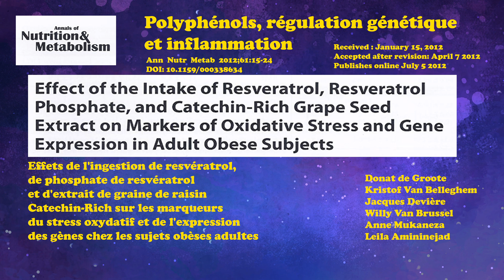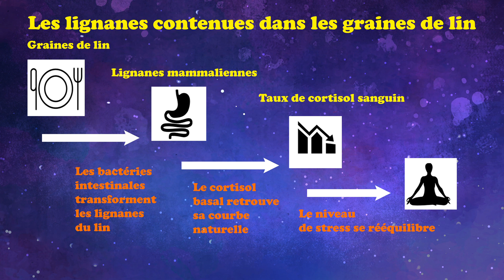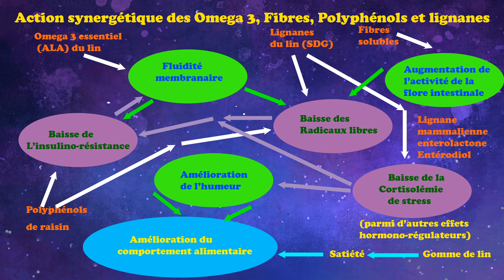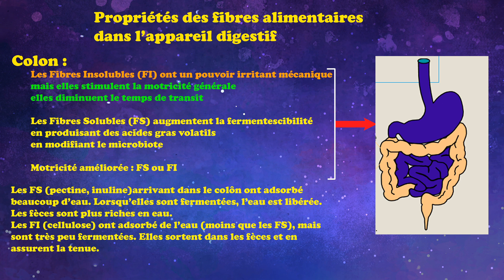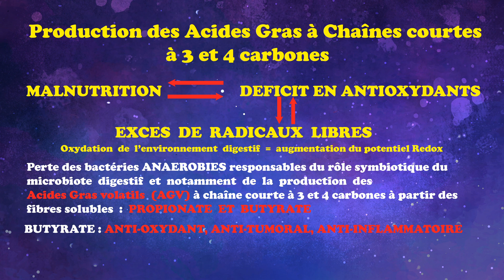Rôle des polyphénols et fibres pour le microbiote intestinal (5/7) avec Thomas Erpicum NV5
Version française
Le Docteur en Biochimie, Thomas Erpicum, de l'Université de Liège, Microbiologiste et Nutritionniste, nous a présenté ses travaux sur le microbiote intestinal, en faisant un parallèle entre l'écologie du monde terrestre, et l'écologie de notre monde intestinal.
Dans ce cinquième chapitre de la série, il nous montre l'importance d'un bon apport en polyphénols et fibres solubles pour rétablir son bon fonctionnement
Les polyphénols sont des antioxydants naturels que l'on trouve dans tous les végétaux (Resvératrol du vin rouge, thé vert). Ils protègent les oméga 3 et permettent d'éviter leur oxydation, ce qui permet d'entretenir le bon équilibre de la flore intestinale. Ils favorisent l'espérance de vie et la longévité. La lignane du lin possède en outre la capacité de réduire l'hormone du stress, le cortisol. Le cortisol bloque l'entrée du sucre dans les cellules musculaires et va le transformer en graisse viscérale.
L'insuline est le gendarme qui régule le taux de sucre dans le sang, mais s'il est trop sollicité, il épuise le pancréas. La carence en oméga 3 réduit d'autre part le fonctionnement des récepteurs en insuline et peut provoquer une insulinorésistance. Il y a un risque de provoquer un diabète de type 2.
On peut décomposer les fibres en fibres solubles FS et fibres insolubles FI (cellulose). Les premières sont très importantes, car c'est la nourriture des bactéries (prébiotiques). Elles ne sont digérées que par les enzymes des bactéries, et produisent des acides gras volatils AGV, qui ont un effet protecteur contre les cancers colorectaux.
Thomas Erpicum est interrogé par le Docteur en Biochimie, Véronique Desseaux, de l'Université d'Aix-Marseille, spécialiste en Biochimie de la Nutrition.

English version
Role of polyphenols and fibers for the intestinal microbiota (5/7) with Thomas Erpicum NV5

The Doctor of Biochemistry, Thomas Erpicum, University of Liege, Microbiologist and Nutritionist, presented his work on the gut microbiota, by making a parallel between the ecology of the terrestrial world, and the ecology of our intestinal world.
In this fifth chapter of the series, he shows us the importance of a good intake of polyphenols and soluble fibers to restore its proper functioning
Polyphenols are natural antioxidants found in all plants (Resveratrol of red wine, green tea). They protect omega 3 and prevent their oxidation, which helps maintain the proper balance of intestinal flora. They promote life expectancy and longevity. Flaxseed also has the ability to reduce the stress hormone, cortisol. Cortisol blocks the entry of sugar into muscle cells and turns it into visceral fat.
Insulin is the policeman who regulates the level of sugar in the blood, but if he is overworked, he exhausts the pancreas. Omega 3 deficiency also reduces the functioning of insulin receptors and may cause insulin resistance. There is a risk of causing type 2 diabetes.
The fibers can be broken down into soluble fiber FS and insoluble fiber FI (cellulose). The former are very important because it is the food of bacteria (prebiotics). They are digested only by the enzymes of bacteria, and produce volatile fatty acids AGV, which have a protective effect against colorectal cancers.
Thomas Erpicum is interviewed by the Doctor in Biochemistry, Véronique Desseaux, of the University of Aix-Marseille, specialist in Biochemistry of Nutrition.

The intestinal microbiota, our indoor garden (1/7) with Thomas Erpicum NV1:
The rules of hygiene to obtain a good intestinal microbiota with Thomas Erpicum (3 / 7) NV3: